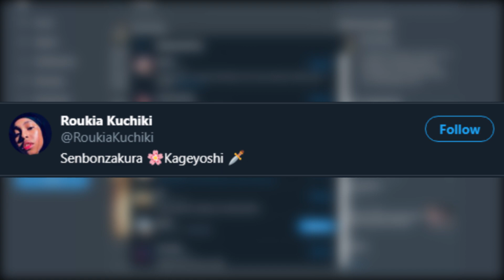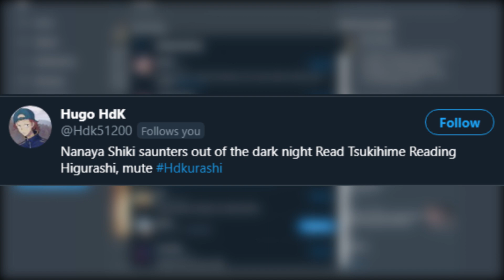Gintama Explained: The Entire Backstory of Hijikata Toushirou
Finally back with another episode in the Gintama Explained series! In today's video, I bring you The Entire Backstory of Hijikata Toushirou, one of my favorite characters in the series of Gintama. Today we will be discussing his past life from the beginning all the way to his current life within the show and dabble into some of  the effects he has had on some of the other characters within the Gintama series. I will be detailing Hijikata's story in chronological order from when he is first a child and when he first meets Kondou, and finally all the way to the present timeline. I worked REALLY hard on this video and it's much appreciated if you could leave a like, a comment, and share it around with others when you happen to finish it!

Don't forget to leave suggestions for future videos in the comments as well! Thank you very much for your support!

Is it your first time here? I'll be uploading discussions, news, reviews, analysis, lore videos and much more! I hope to see you in our growing community.

❖FOLLOW ME❖

Additional Tags:
Hijikata's Life
Hijikata Toushirou
Hijikata's Story In Chronological Order
Shinsengumi
Roshigumi
Vice Commander
Hijikata Origin Story
Joi Wars
Yoshida Shouyou